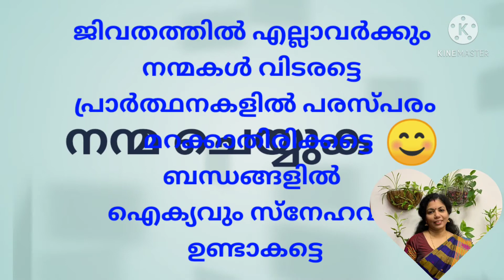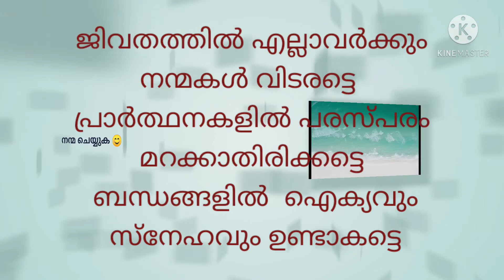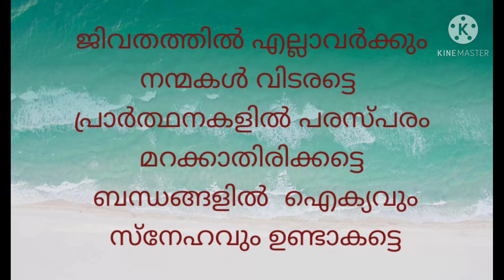നന്മ # സുപ്രഭാതം ശുഭദിനം ലത ഗോപിനാഥ്